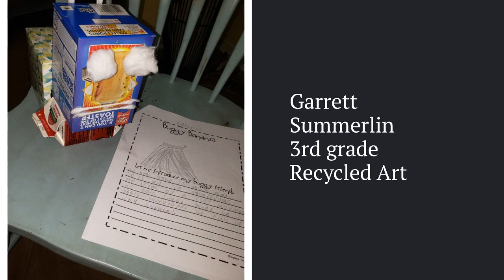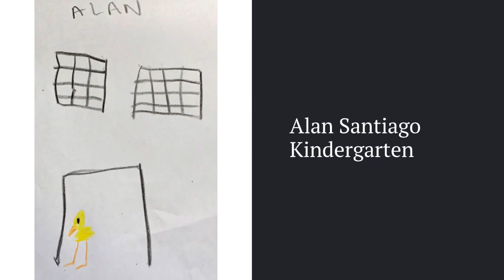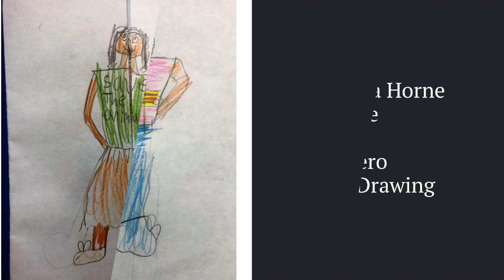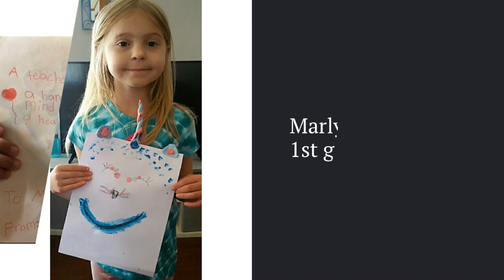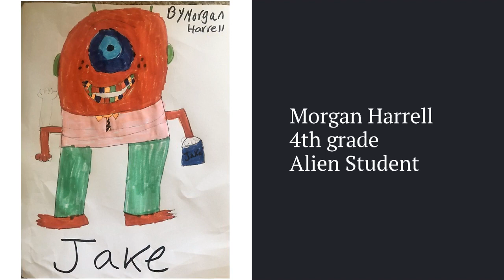G.W. Bulluck Elementary presents Art From Home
This art show features a selection of student art work completed from home during remote learning.